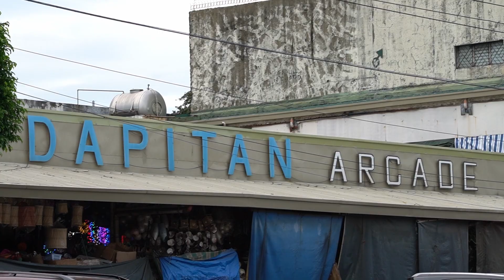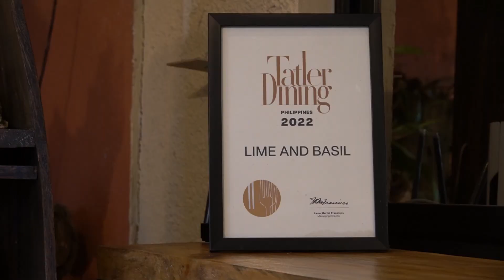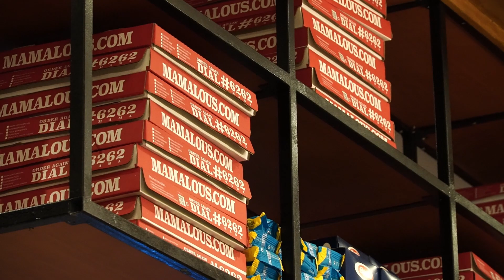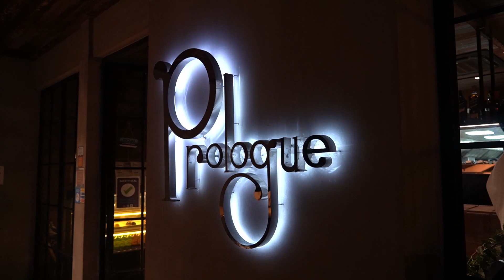Vlog 19 | a visual diary of food 🍽️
→ Timestamps
00:00 - dr a's beauty and wellness clinic 5th year celebration
00:39 - bon pho and roll vietnamese restaurant, pasay
01:34 - dapitan arcade
01:59 - foong lan garden chinese restaurant, san juan
02:36 - lime & basil thai restaurant, alfonso
03:40 - the café mediterranean restaurant, molito, alabang
04:43 - mama lou's italian kitchen, ayala malls manila bay
05:39 - prologue restaurant, tomas morato, quezon city